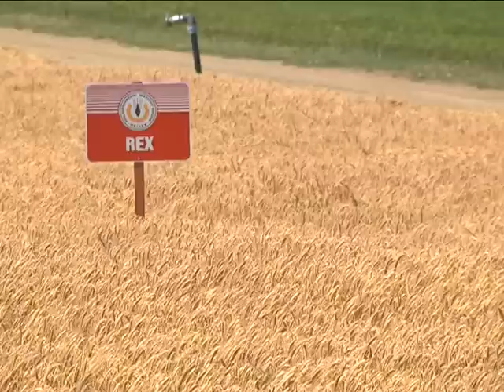03.06.2015. Osječka televizija, Osijek - Vijesti